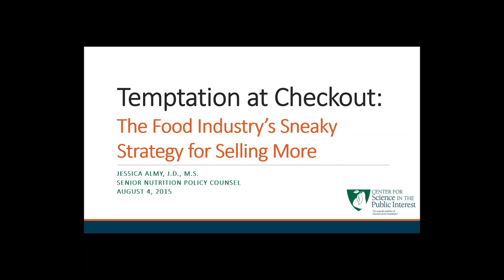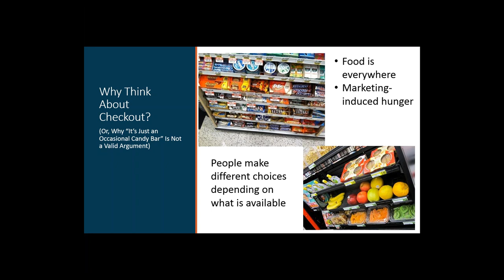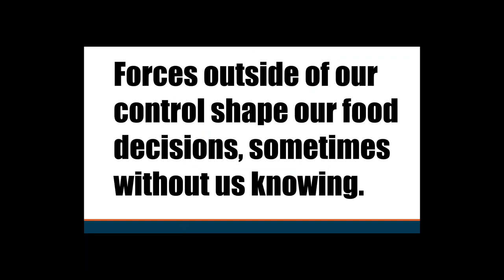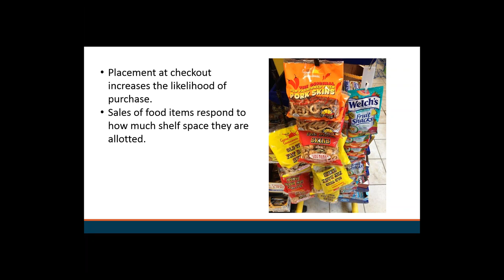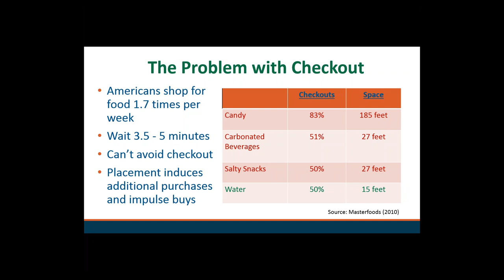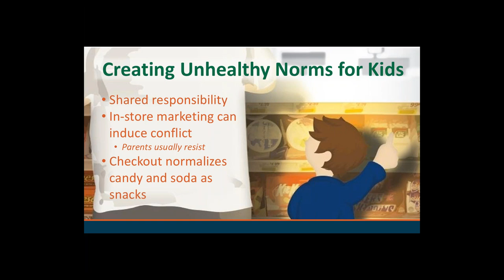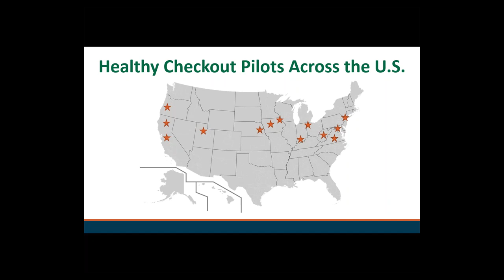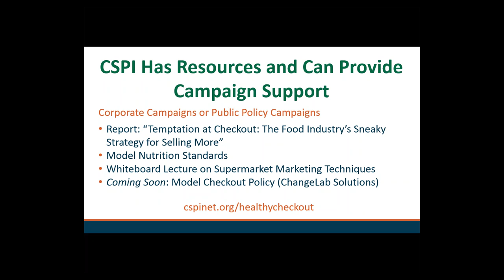Healthy Checkout webinar